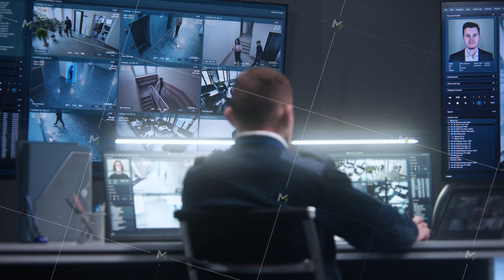Male officer controls cameras with face scanning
Male officer controls security cameras with AI face scanning. Female operator works in police surveillance center. Big digital screens on the wall and PC monitors with CCTV cameras footage. Back view.